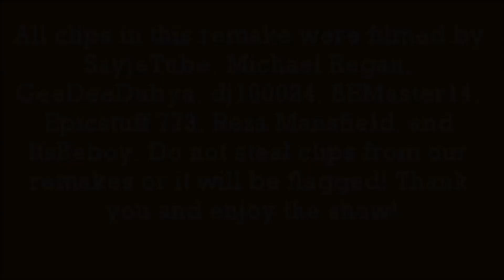10 Bonus Music Videos